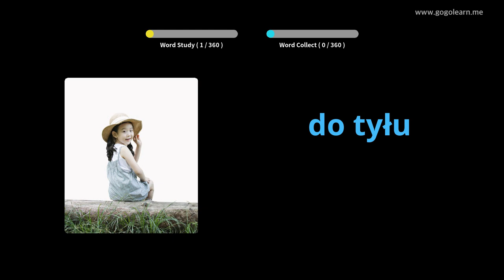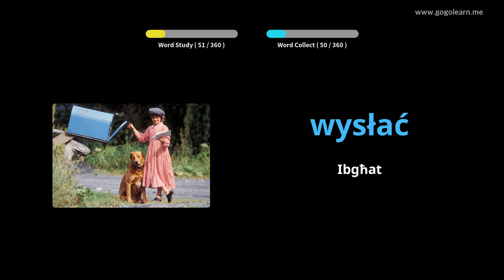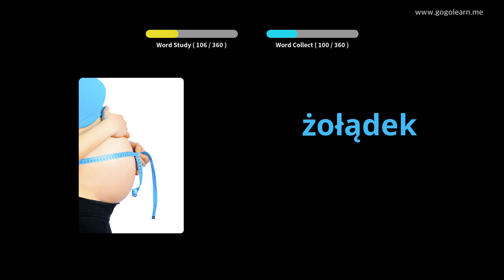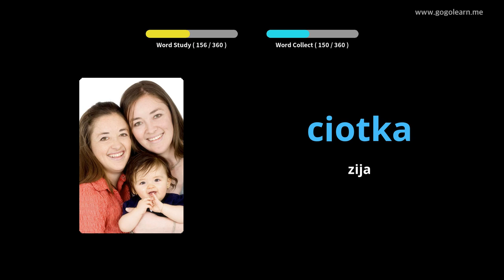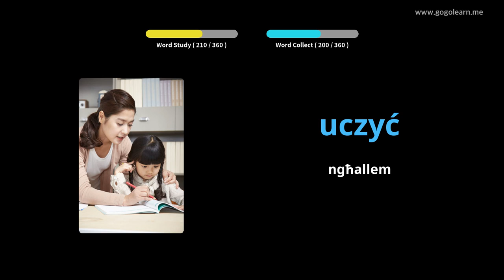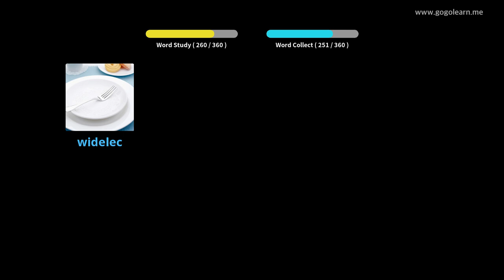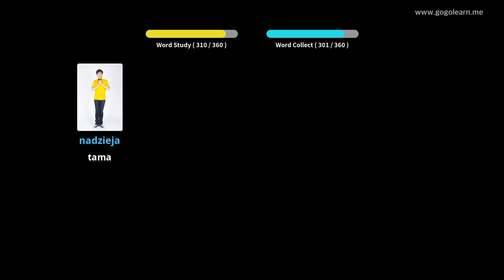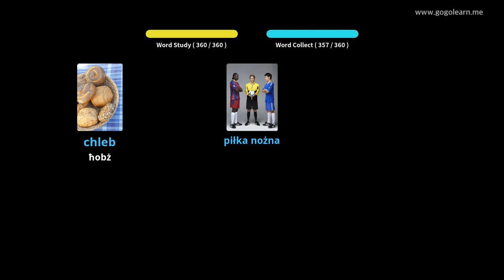Vokabolarju Pollakk Tfal Bażiċi | Golearn